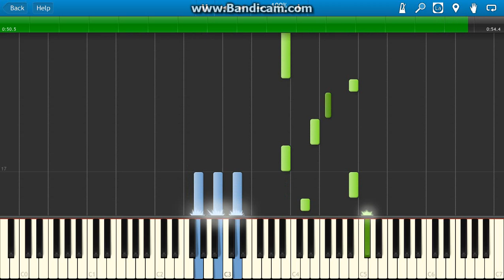FOX Sport Totaal Voetbal Liedje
Het liedje van de FOX Sports reclame ''Totaal Voetbal''. Opgenomen met Bandicam.

Druk dan op ''File'' en vervolgens ''Save a copy''.

De 50% versie is er! Bekijk hem hier!
Veel succes met het leren en spelen!

Jurjen